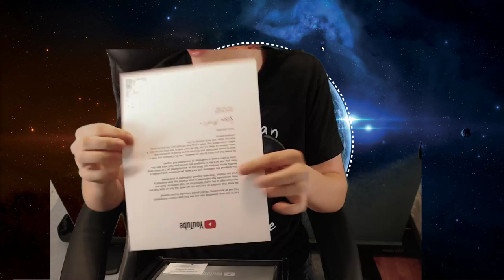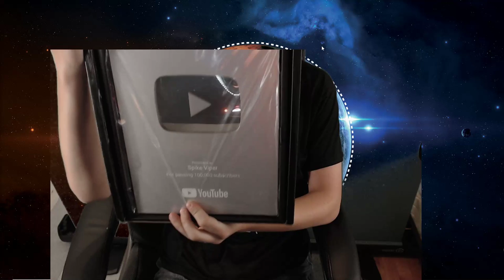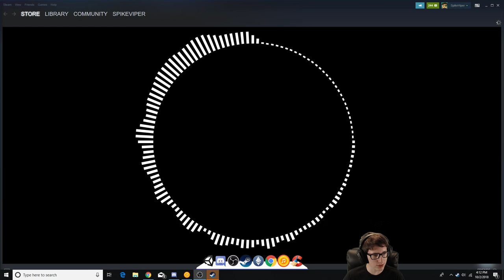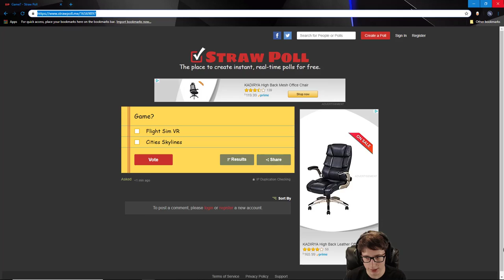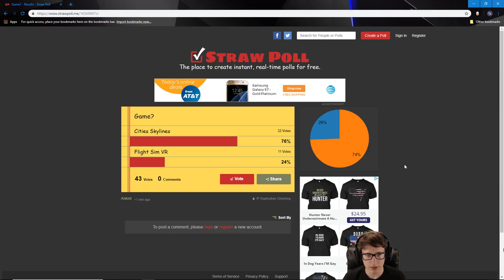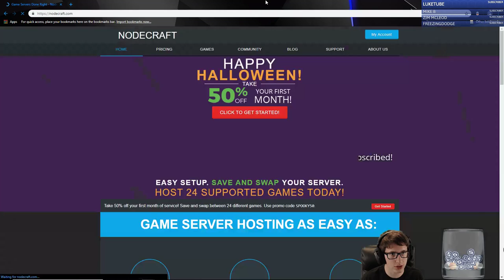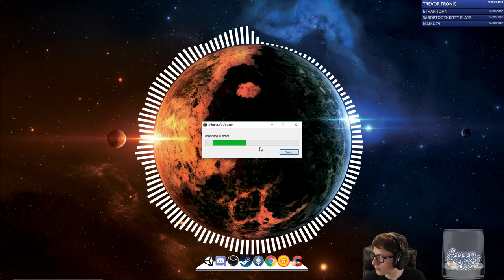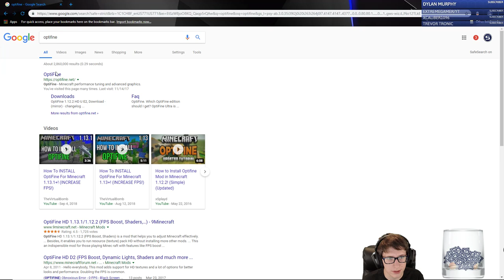Q&A / Silver Play Button / Games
vooperia.nodecraft.gg

IntoTheAM: Amazing Space hoodies and more

## STUFF FOR NERDS ##

Videos made with love. Long live Vooperia!